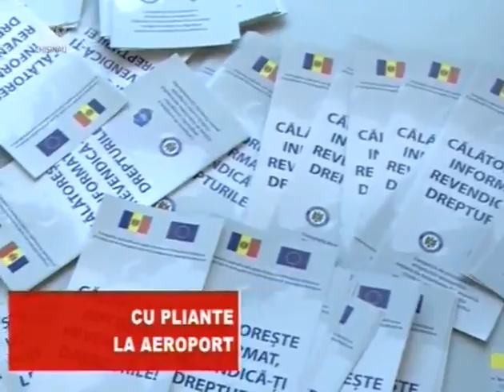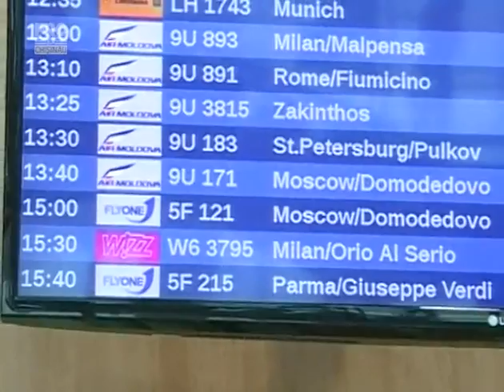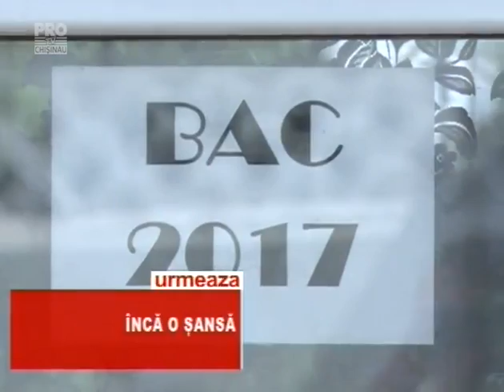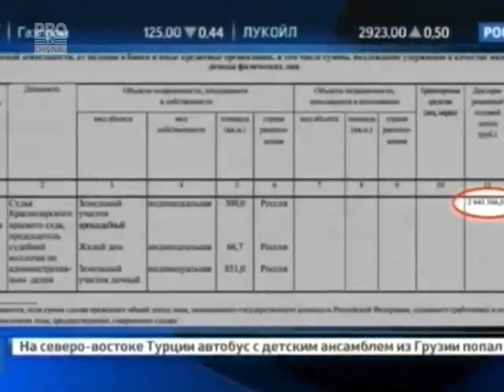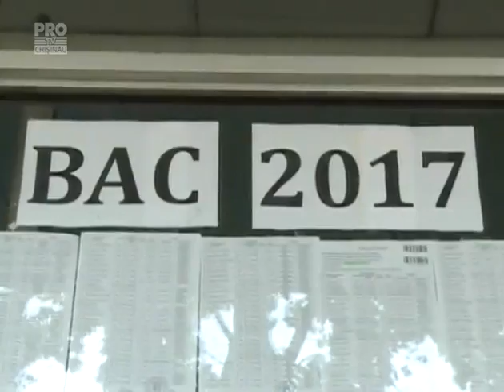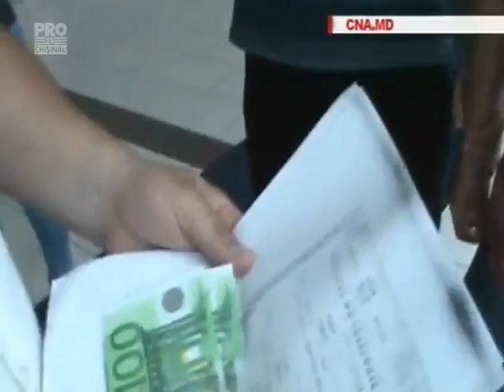Stirile Pro TV de la ora 17:00 cu Anisoara Loghin - 17.07.2017